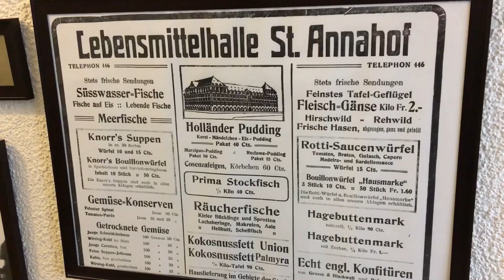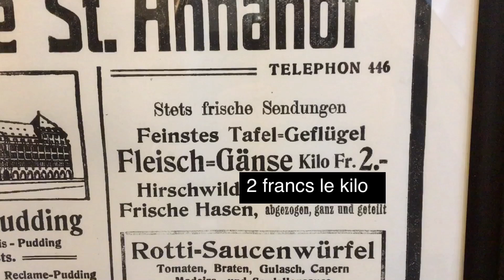Zurich sous la pluie - Repérages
Avec la participation de Trazom
Carnet vidéo filmé à Zurich le 15 mars 2019
Réalisation Jeanjacques666